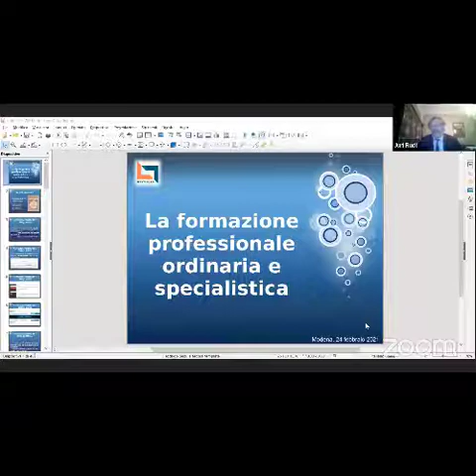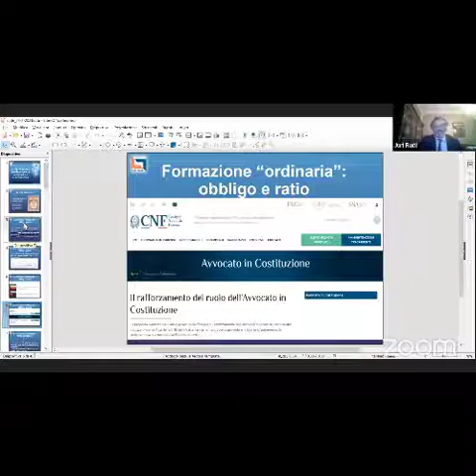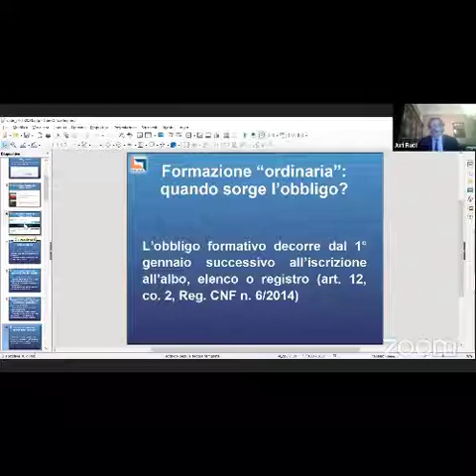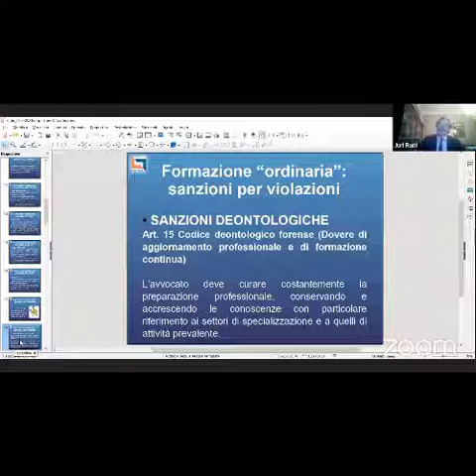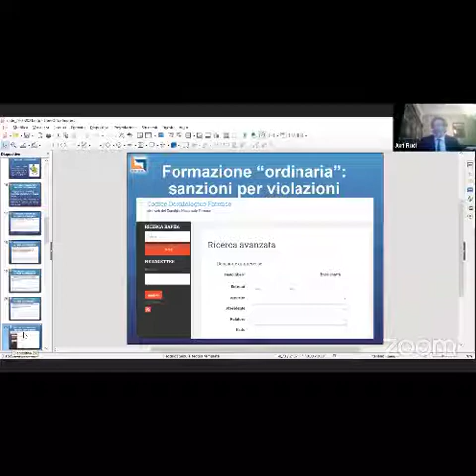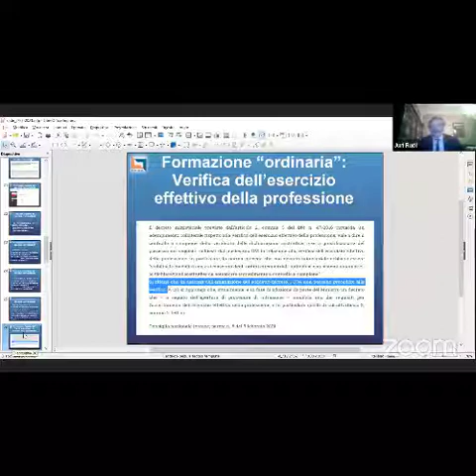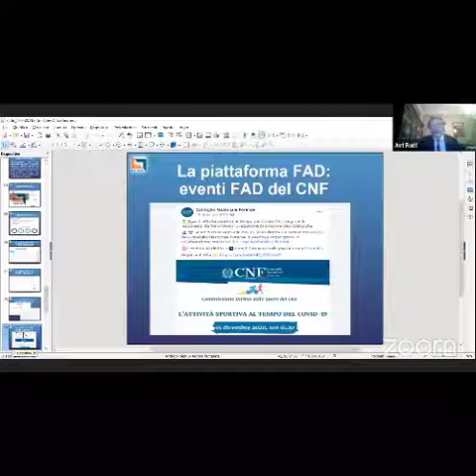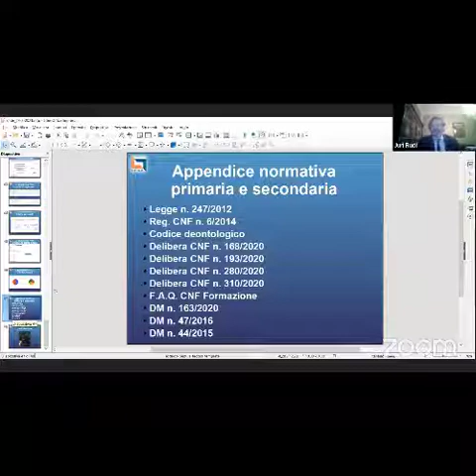[FAD] Formazione e tecnologia: costi e opportunità